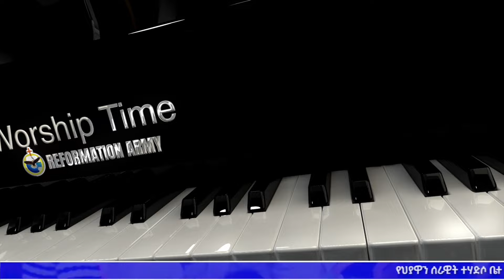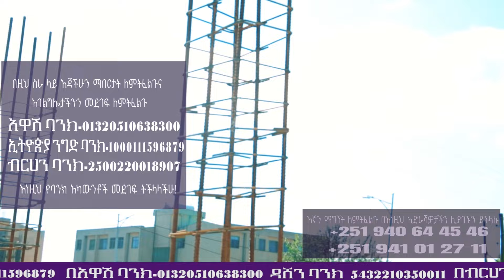ለጠላት እድል አልሰጠው!! በዘማሪ ካሌብ ጎአ/"Kaleb Goa/@RAC pastor Dagne